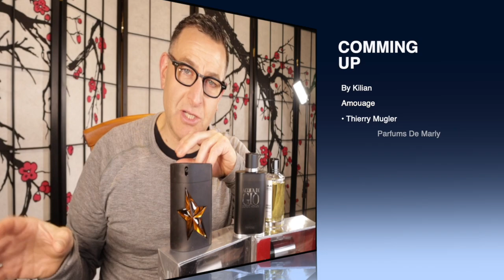Strongest Projecting Fragrances for Coldest Weather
Top10 Strongest Projecting Fragrances for Coldest Weather
Dark Lord Full Size
Oud Satin Mood Jumbo

High End Niche Stuff for Less:
Modest Une by Afnan(HOTTEST Sauvage Killer!)
Supremacy Heaven Best SMW Clone
Patron De Nuit Authentic Aventus Clone
9 am Best MFK Clone
Misraal With Love Red Rose Oud
R U SERIOUS AVENTUS CLONE
2 bottles Forever Absolu 540 Killer

For Hire

Drink This Juice Daily Energy, Focus, 1g sugar, no caffeine, Organic,  High Alkalinity

About This Video:
In this video ,Christian O talks Strongest Projecting Fragrances for Coldest Weathe and Alternatives for mens and women and similar scents to expensive Designer Fragrances.  He will tell you what do they smell like, how much do they cost, what is cheaper if any are out there similar to the fragrances being talked about. Many of these questions and a list of some of the best performing fragrances on the market including titles from By Kilian and Versace To name a few. Be sure to check the links above if you are interested in purchase. Also Join the Best Brands Membership for scent of the month. Club Support Your Channel Become a Member and get a free fragrance every month